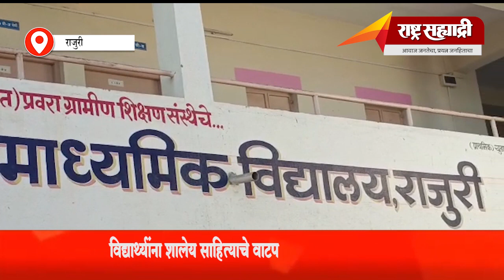विद्यार्थ्यांना शालेय साहित्याचे वाटप